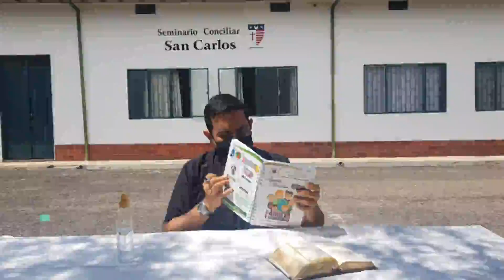La pandemia por el padre Oscar Vivas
Eres Discípulo? Como evitar las tentaciónes.